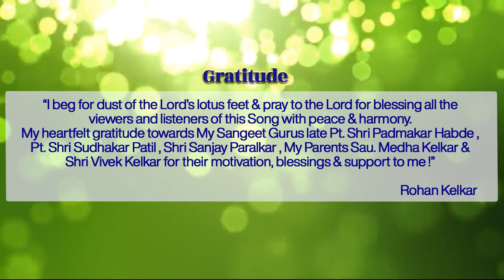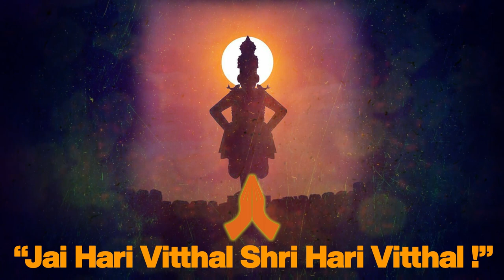Motivational Vitthal Bhajan I Aanandi Anand Anand Bharla I Rohan Kelkar I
In the service of Lord Nagesh Maharudra & Goddess Mahalaxmi, Bandivade, Goa

Original credits
Late Shri  Govind  ( Tatyasaheb ) Dattatreya Kelkar
Concept & Singer : Rohan Kelkar
Producer :Smt LataTai Gajanan Mane(D/0 Shri Govind Dattatreya Kelkar )
Chorus -Onkar Ghaisas , Omkar Gokhale,Aparna Nimkar &  Shilpa Dandekar
Rythem Artists-Tabla, Pakhwaj & Side Percussions :
Manish Thombre, Bhajan Singh & Vedant Jamgoankar
Flute -Mohit Shastry
Harmonium-Shreyas Govitrikar
Music Arrangement -Onkar Ghaisas
Recorded ,Mixed and Mastered By-Omkar Jambhekar & Mr Sanjay Joshi, Swarasamvad Studio
IT Support & Video :Sagar Samant

All rights of this work are reserved with Rohan Kelkar.